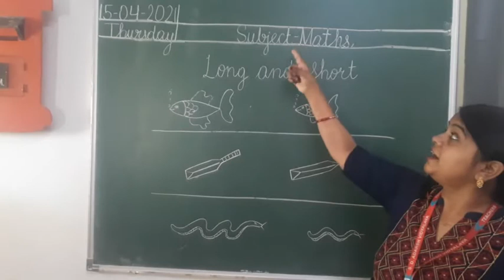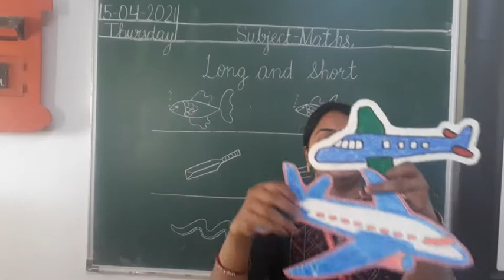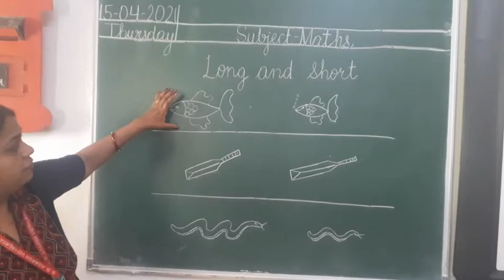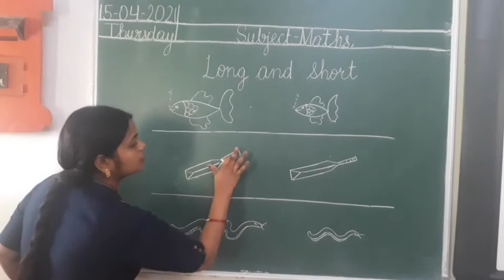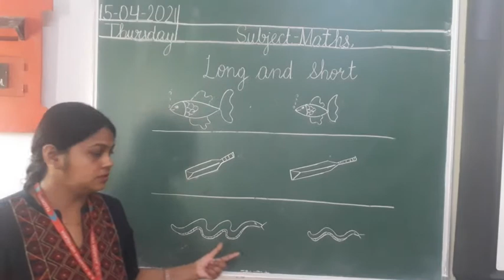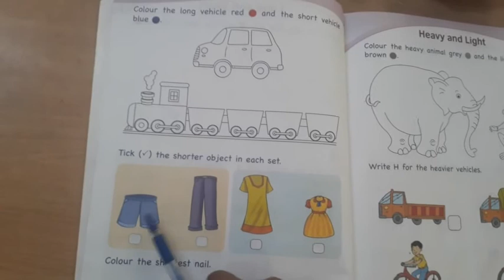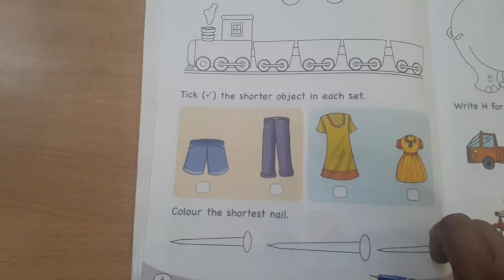Long and Short